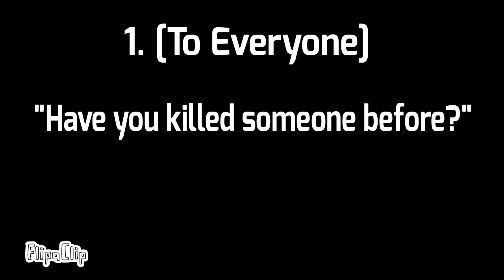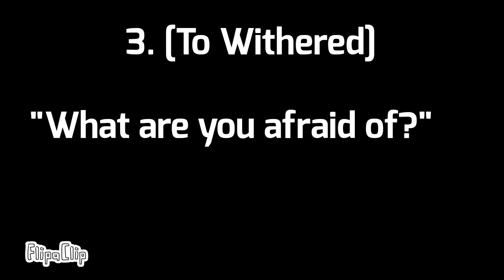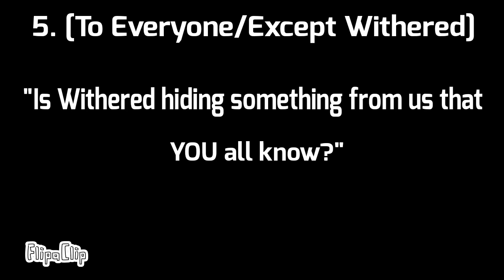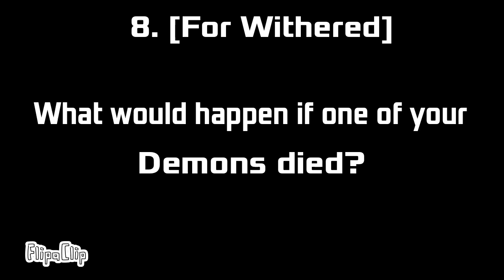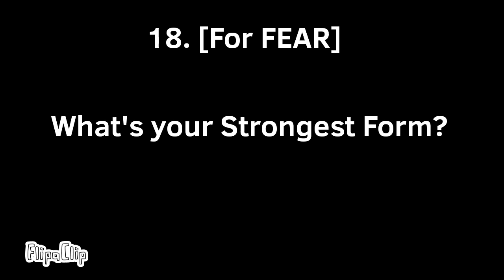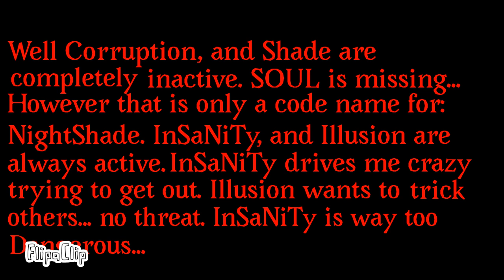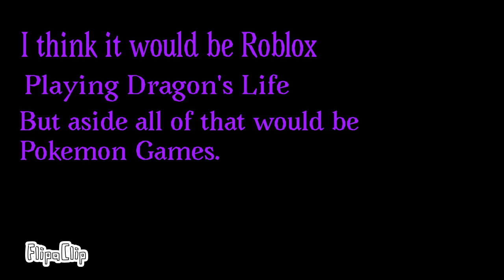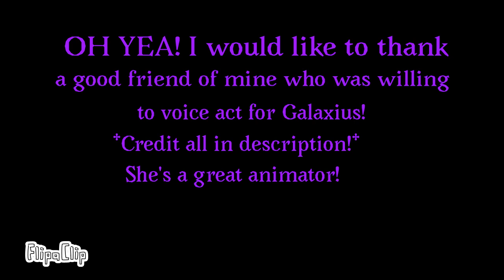Q & A 3! (Some was Voice acted)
*Sans Battle tomorrow!*